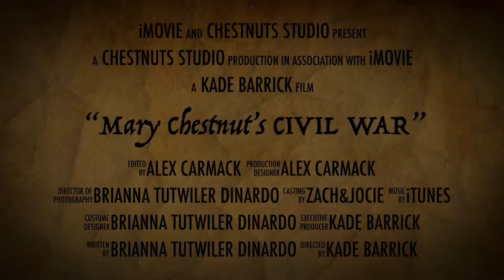"Mary Chesnut's Civil War" by Mary Chesnut story trailer 2019